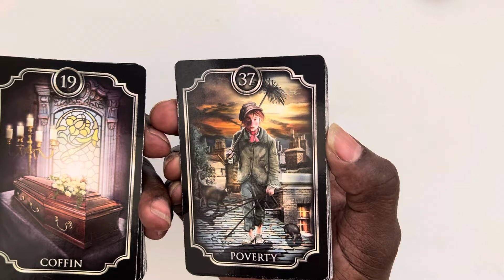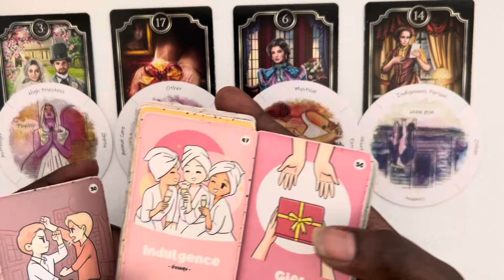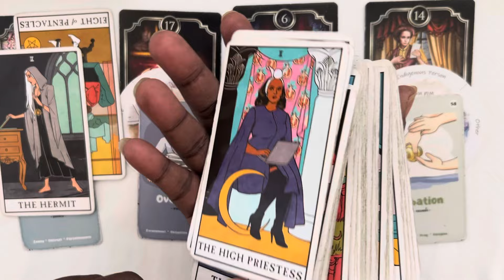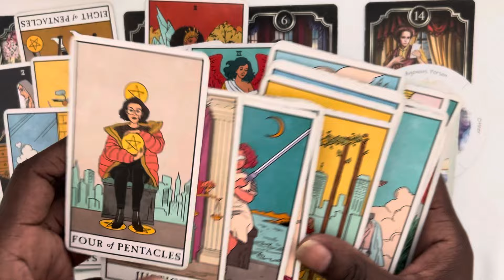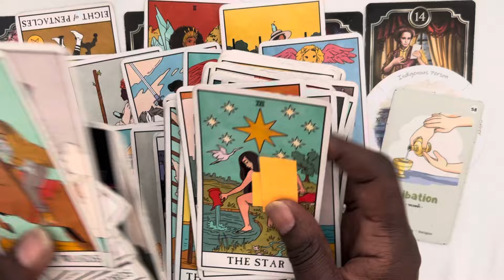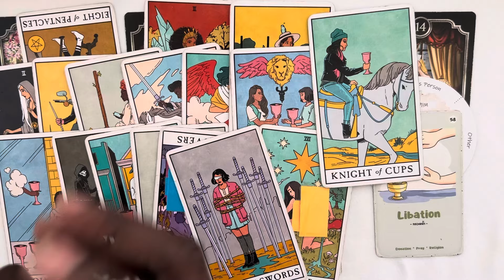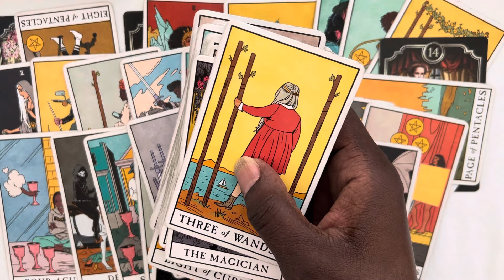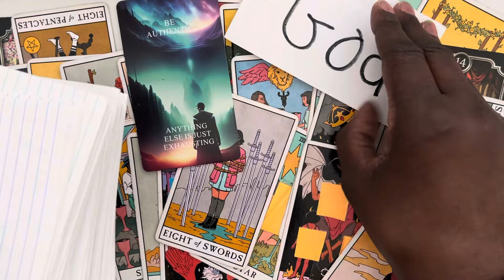WANTED YOUR MONEY HOUSE AND WAS WILLING TO DO ANYTHING TO GET IT